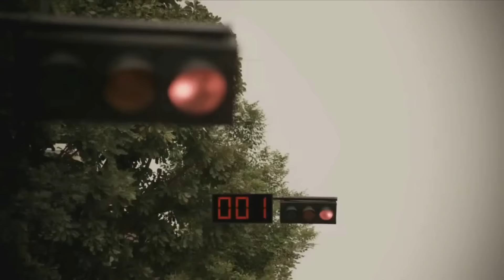Nova Yamaha MT-09 2017 Video Oficial - MRNews 18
Yamaha MT-09 2017 video. A Yamaha MT-09 2017 passou por atualizações e agora ficou a cara da sua irmã maior, a MT-10.

Logo na abertura do Salão da Colônia, na Alemanha, a Yamaha apresentou a nova MT-09. O modelo manteve a mesma base da versão anterior mas teve seu visual totalmente renovado e inspirado na Yamaha MT-10.

A Yamaha MT-09 deixou de lado o farol simples na dianteira e agora passa a usar um conjunto óptico bipartido ao melhor estilo futurista da MT-10 e também conta com um novo par de carenagens, ou meio que abas, adicionados ao radiador.

Outras grandes novidades do modelo 2017 da MT-09 é a embreagem antideslizante, que evita o travamento das rodas na hora de reduzir as marchas, e o quickshifter, que permite trocar as marchas sem uso da embreagem.

Assista ao vídeo oficial de lançamento da nova Yamaha MT-09 2017, que equipa motor de 3 cilindros que gera 115 cavalos de potência e comente o que achou.